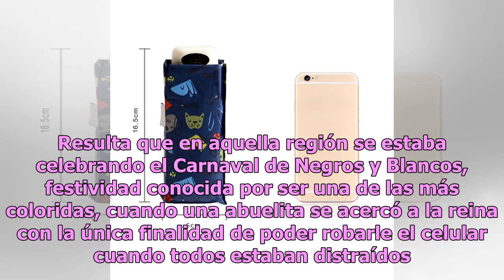Captan a abuelita robando el celular de reina de carnaval (VIDEO)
La delincuencia no tiene límite de edad, pues hasta los adultos mayores cometen delitos. Para demostrarlo, el siguiente hecho que ocurrió en el municipio de Pasto, Colombia. Resulta que en aquella región se estaba celebrando el Carnaval de Negros y Blancos, festividad conocida por ser una de las más...